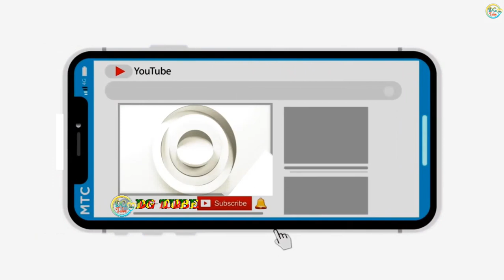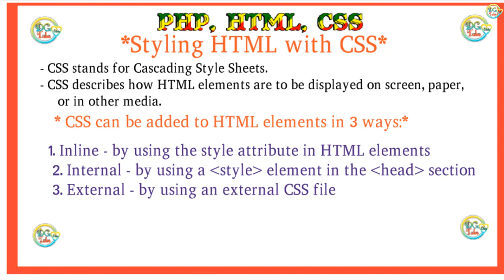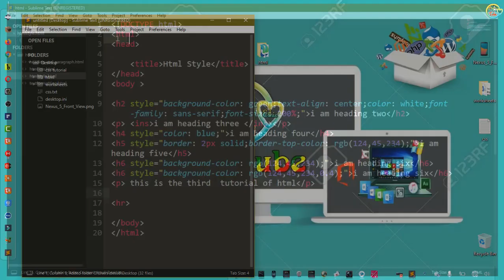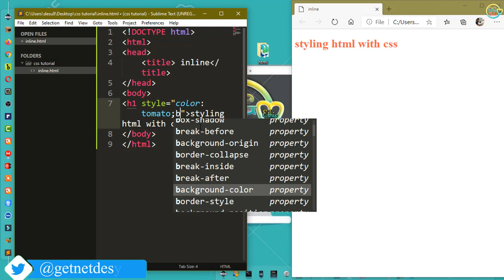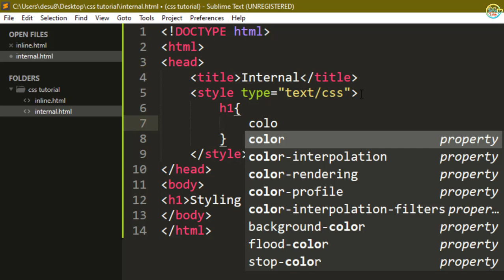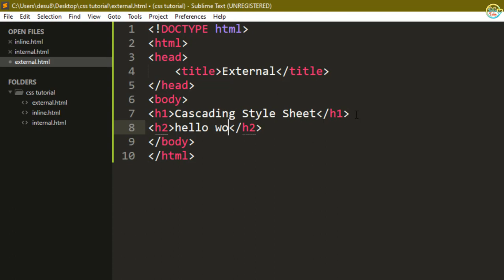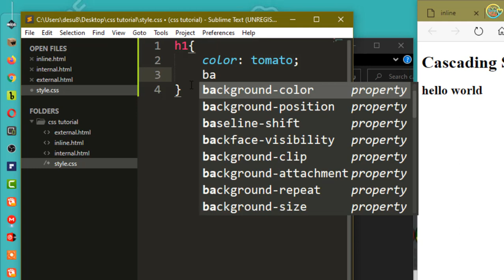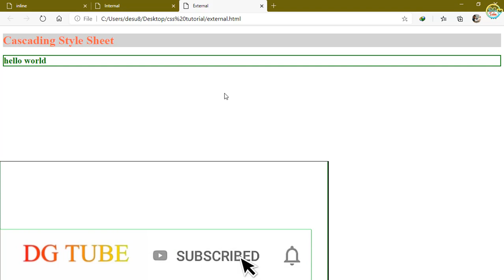HTML &CSS #6 How to use Inline, internal and External CSS in HTML Amharic tutorial.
👉like & Follow on Facebook /ፌስቡክ